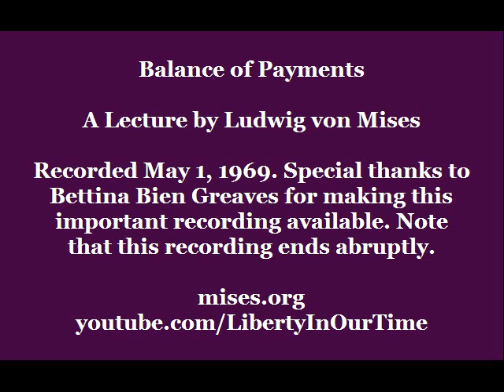Ludwig von Mises Speaks: Balance of Payments (1969)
Ludwig von Mises (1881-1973) was the acknowledged leader of the Austrian School of economic thought, a prodigious originator in economic theory, and a prolific author. Mises's writings and lectures encompassed economic theory, history, epistemology, government, and political philosophy. His contributions to economic theory include important clarifications on the quantity theory of money, the theory of the trade cycle, the integration of monetary theory with economic theory in general, and a demonstration that socialism must fail because it cannot solve the problem of economic calculation. Mises was the first scholar to recognize that economics is part of a larger science in human action, a science that Mises called "praxeology."

Omnipotent Government: The Rise of Total State and Total War

Economic Thought Before Adam Smith: An Austrian Perspective on the History of Economic Thought, Volume I

Classical Economics: An Austrian Perspective on the History of Economic Thought, Volume II